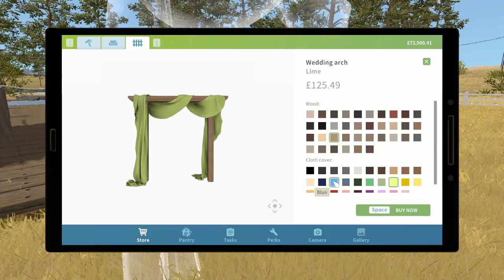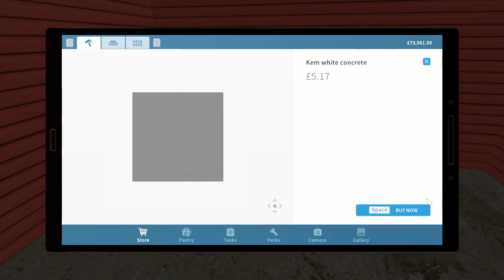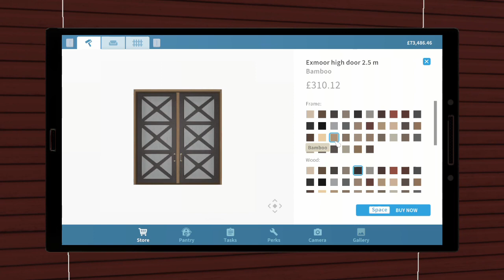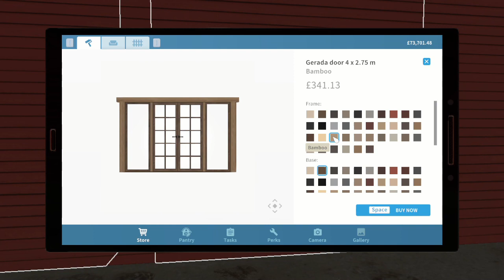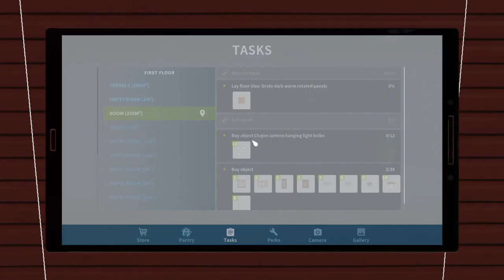Good Ole Wedding Barn Job Part 1 - House Flipper Farm dlc (no commentary)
Playing through the new Farm dlc for House Flipper. The farmer needs a wedding venue for his daughters and as a future business venture. He has a great location and a large barn ready for conversion.

Please note there is no commentary on this video.

SoftKitty99.